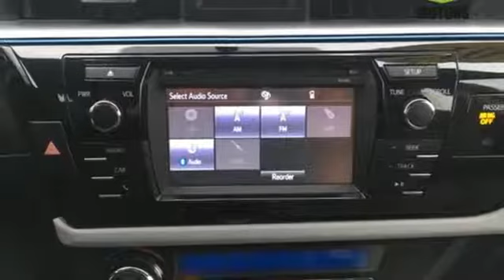2014 Toyota Corolla Medford OR Grants Pass, OR #47691 - SOLD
Year: 2014
Make: Toyota
Model: Corolla
Engine: 1.8L I4 DOHC
Mileage: 36459
Stock #: 47691
VIN: 2T1BURHE3EC076651
Corolla CARFAX One-Owner. Clean CARFAX. *Back up Camera *Entune Infotainment *Bluetooth. 1.8L I4 DOHC FWD 35/27 Highway/City MPGbrbrAwards:br * 2014 KBB.com 5-Year Cost to Own Awards * 2014 KBB.com 10 Tech-Savviest Cars Under $20,000 * 2014 KBB.com Best Resale Value AwardsbrbrRoe Motors was recently honored by being Better Business Bureau Business of the Year for the State of Oregon !!! Roe Motors has been a trusted, family owned business in the Rogue Valley for over 34 years. We are dedicated to supporting our community and providing outstanding customer service.

Address:
201 NE 7th Street